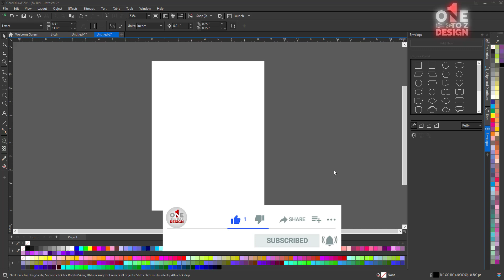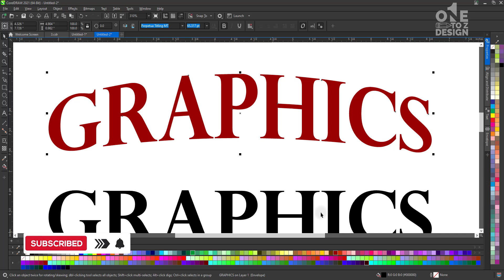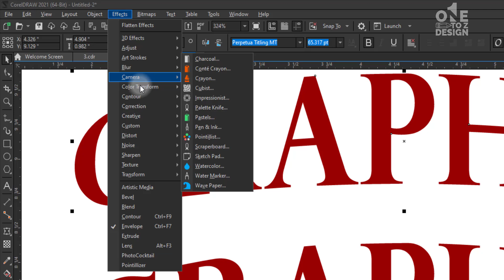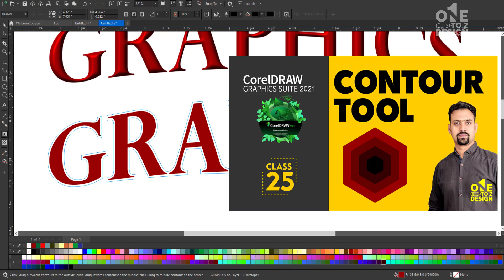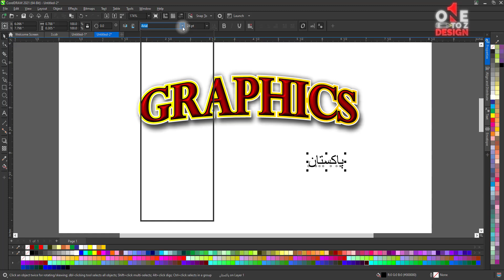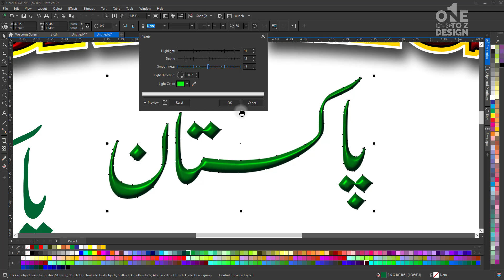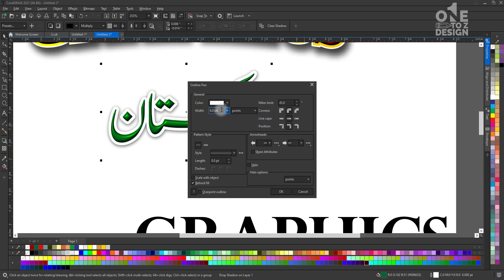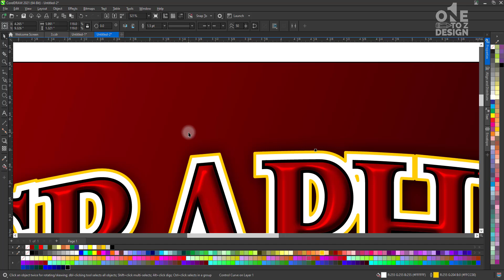Text Emboss or Bevel in CorelDraw | CorelDraw Advance Classes | Class # 4 | Urdu / Hindi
This video teaches you how to Text Emboss or Bevel in CorelDraw. This is 4th video of advanced Classes.
After watching this video, everything you need to know about Text Emboss or Bevel in CorelDraw will fix all your questions. This video is also important to solve all your issues about Emboss or Bevel in CorelDraw. You must watch this video till the end. Let me know If you face any problems,  so I can make a video on it.
Regards

This class is about:
1: Text Emboss or Bevel in CorelDraw
2: Text emboss in CorelDRAW
3: emboss in coreldraw
4: emboss effect in coreldraw
5: emboss in corel
6: bevel in coreldraw
5: bevel emboss in coreldraw
6: how to emboss in coreldraw
7: bevel and emboss in coreldraw
8: how to make embossed logo in coreldraw
9: how to make embossed text
10: how to emboss in coreldraw
11: how to do emboss in coreldraw
12: bevel and emboss text
13: bevel and emboss effect
14: text effect in coreldraw
15: coreldraw emboss effect
16: coreldraw bevel effect

If you want to learn Corel Draw complete course, you have come to the right place۔ I will teach you about all the tools of Corel Draw and give some important tips for beginners.
Watch this video and grow your Graphic design skills. it's totally Free Training in Urdu & Hindi.
You must stay with us and watch the Complete Course of this playlist